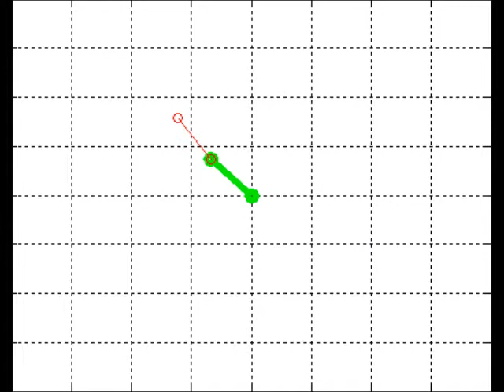ME_567_DIP_Desai_Forrest.wmv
Swing Up Control of a Double Inverted Pendulum -Paridhi Desai, John Forrest